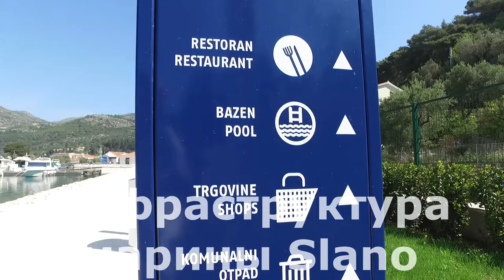Прибытие новых яхт Oceanis 45 в Хорватию (Слано)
О том как мы встречаем новые яхты, прибывающие к нам из Франции